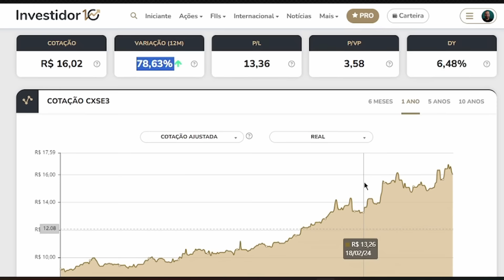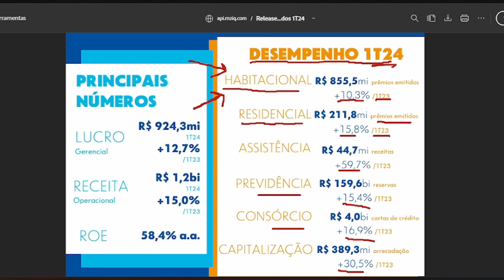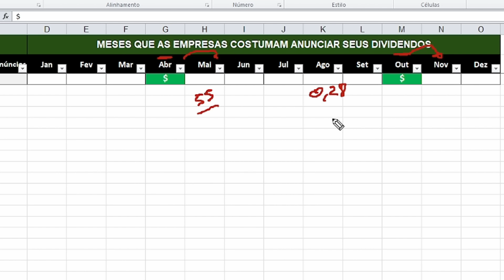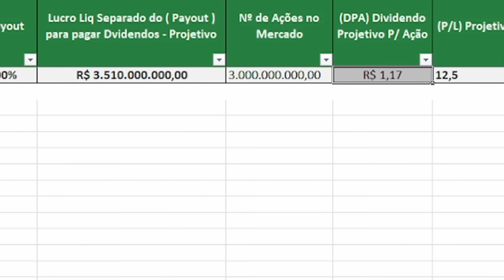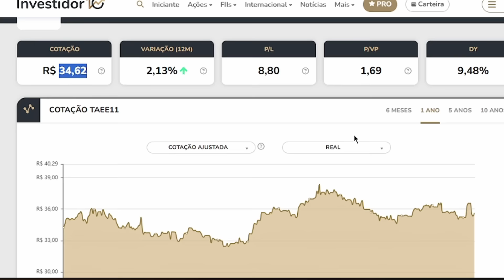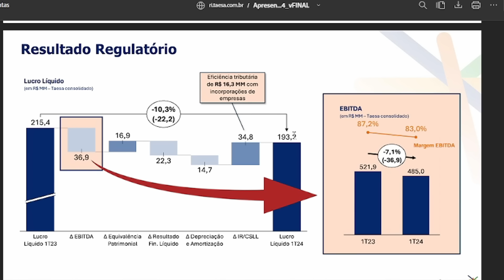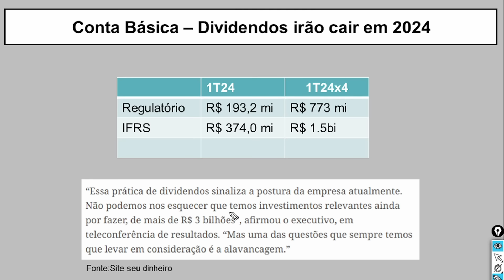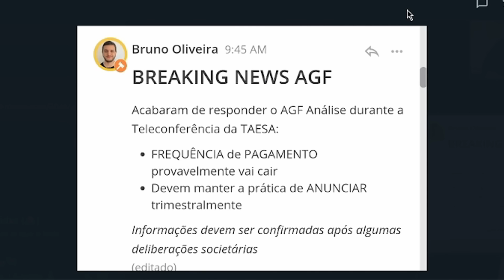Atenção: Grandes Mudanças nos Dividendos da CAIXA SEGURIDADE E TAESA!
Mudanças no pagamento de dividendos das empresas Caixa Seguridade (CXSE3) e Taesa (TAEE11, TAEE3, TAEE4) e como isso pode afetar seus investimentos em 2024.

Alerta de Investimento: CXSE3 e TAEE11 Mudam o Jogo!
Fique por dentro das últimas novidades no mercado de ações com as mudanças significativas nas estratégias de pagamento de dividendos da Caixa Seguridade (CXSE3) e Taesa (TAEE11, TAEE3, TAEE4). Saiba o que esperar e como se preparar para 2024.